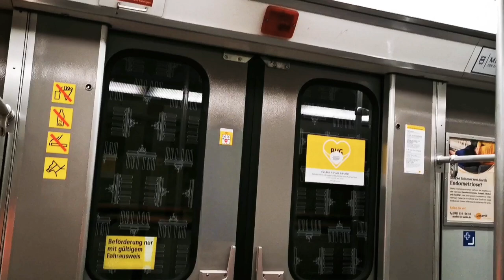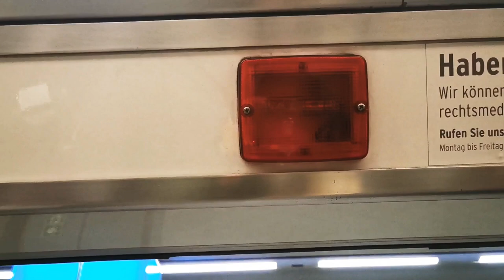U-Bahn Berlin Mitfahrt im F84 als Pendelzug auf der U6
Wegen Bauerbeiten ist zwischen Alt-Mariendorf und Alt-Tempelhof ein Pendelverkehr eingerichtet. Zwischen Alt-Tempelhof und Platz der Luftbrücke ist ein  zweiter Pendelverkehr eingerichtet. Ab Platz der Luftbrücke von Alt-Tegel aus endet die U6.